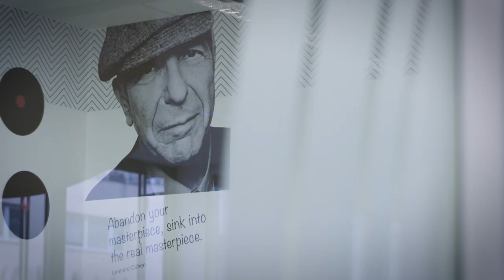Office design for Colonnade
What makes offices cool? Is it design, features and amenities that are available for employees or that elusive energy? We give answer in our brand new design for Colonnade Insurance.